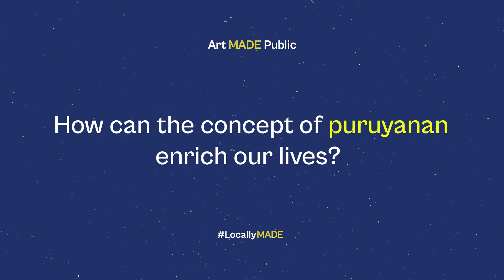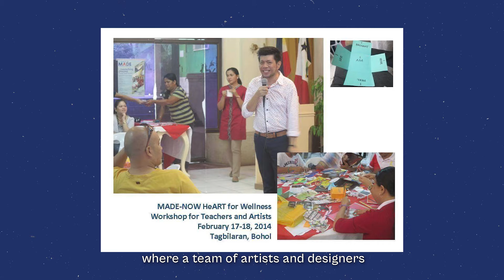Art MADE Public: LocallyMADE in Eastern Visayas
Dive into the captivating art scene of Eastern Visayas in Art MADE Public’s LocallyMADE! 🇵🇭✈️

Get to know the story of three extraordinary Waraynons who will take us on a journey through the region's vibrant artistry. 🌺

Meet Lakan Uhay Alegre (Waray writer, critic, and scholar), IDr. Heidrun Milan (Interior designer and 2010 MADE Awardee), and Ligaya Villablanca (aka chickenligaya, a filmmaker and founder of Moving Eyelands PH)! 📚💡🎬

Click play and let’s celebrate our local creatives and the indomitable artistic spirit of the region!
00:00 - Introduction
00:09 - “Matamis Pagpuyan: The Insider’s Perspective of Waray Art and Literature” by Lakan Alegre
02:45 - “Designing for Humanity” by IDr. Heidrun Milan
06:21 - “Decolonization Through Expressing the Nuances of Our Grassroots” by Ligaya Villablanca (chickenligaya)
Video of Lakan Uhay Alegre filmed by: Peter Am Alre Gaylon